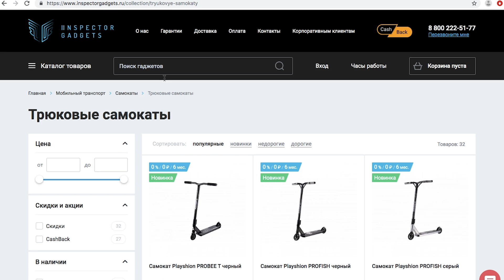КУПИЛ САМОКАТ ЗА 9000р - САМОКАТ ДЛЯ ПОДПИСЧИКА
КОНКУРС!! ЧТО НУЖНО СДЕЛАТЬ ЧТОБЫ ВЫИГРАТЬ САМОКАТ
1) БЫТЬ ПОДПИСАННЫМ НА МОЙ КАНАЛ
3)НАПИСАТЬ ЛЮБОЙ КОММЕНТАРИЙ И ОСТАВИТЬ ССЫЛКУ НА СТРАНИЦУ В ВК
4)СДЕЛАТЬ РЕПОСТ ВИДЕО К СЕБЕ НА СТЕНКУ В ВК
И ЧЕРЕЗ 2 НЕДЕЛИ В ПРЯМОМ ЭФИРЕ СВОЕГО ИНСТАГРАМ ПРОВЕДУ ПРЯМУЮ ТРАНСЛЯЦИЮ И ВЫБЕРУ 1 ПОБЕДИТЕЛЯ КОТОРЫЙ ПОЛУЧИТ ЭТОТ САМОКАТ
ВСЕМ УДАЧИ!